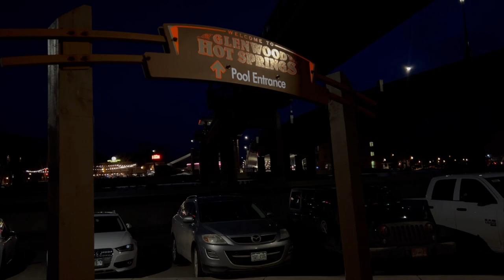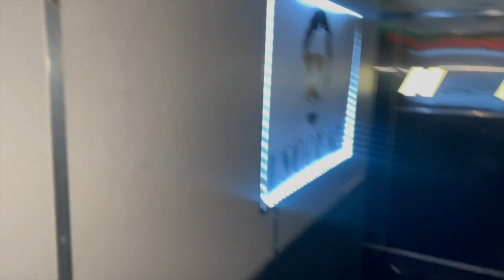LIT BIRTHDAY SKI TRIP TO ASPEN, COLORADO VLOG | SNOWBOARDING, CLUBBING, HOT SPRINGS, SKIING.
Hey Y'all! In today's vlog we go to ASPEN! for my 22nd birthday. Aspen was such a beautiful place and vibe! Let me know if you have any travel-related Aspen questions!

I DO NOT OWN NON OF THE MUSIC IN THIS VIDEO